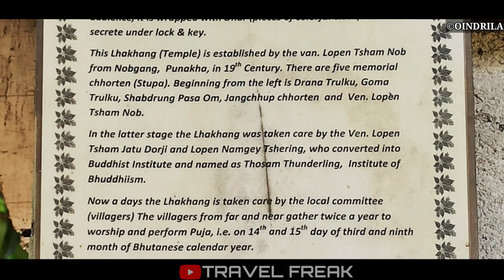Tashigaon | Village of Drukpas | Rovers Point Trek | Ep. 2 | Beginner's Trek | Buxaduar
...পরদিন ঘুম ভাঙলো কোনো এক অজানা পাখির মিষ্টি আওয়াজে। আগের দিনের উষ্ণ আপ্যায়ন আমাদের তখনও আচ্ছন্ন করে রেখেছিল। breakfast সেরে আমরা রওনা দিলাম প্রায় 8 km দূরে অবস্থিত Tashigaon এর উদ্দেশ্যে। সংকীর্ণ পাহাড়ি রাস্তা আর পাথুরে শুকনো নদী পেরিয়ে শুরু হলো আমাদের প্রথম ট্রেক।

যে রাস্তা এখানকার মানুষ নিমেষেই তরতরিয়ে পার হয়ে যায়, সেটাই পার হতে আমাদের অবস্থা বিপর্যস্ত হয়ে উঠলো। চলার পথে Sanjit Thapa দার থেকে জানতে পারলাম এখানকার জনজীবন সংক্রান্ত বেশ কিছু তথ্য। On the way দেখে নিলাম Chunavati Monastery।

প্রায় সাড়ে পাঁচ ঘণ্টার ট্রেকের পর আমরা এসে পৌছালাম ড্রুকপাদের গ্রাম Tashigaon তে। এখানে আপাতত একটিমাত্র homestay- ই রয়েছে, তবে আরও homestay গড়ে তোলার চেষ্টা চলছে।

Lunch সারার পর গেলাম homestay এর ঠিক পাশের Monastery তে। নিস্তব্ধ এই Monastery থেকে দেখা অস্তমিত সূর্য নিজের সঙ্গে করে নিয়ে গেলো আমাদের সারাদিনের ক্লান্তিকেও।